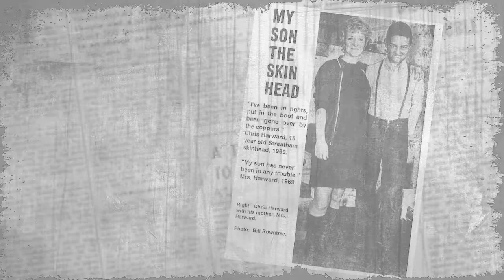FACELESS OFFENDERS - WE DON'T POSE E.P. Teaser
THE FACELESS OFFENDERS - WE DON'T POSE E.P.

4 SONG E.P. INCLUDING BOTH SONGS FROM THE TEASER

FACELESS OFFENDERS is (about now) a studio project from some older veterans, who stood up against everything they hate about the current scene. Hate speech for todays Punk and Oi! scene, these guys are not here for any tolerance awards or ten more likes on Facebook. Hate for hippies, students, posers, fakes - that’s the Skinhead thing FACELESS OFFENDERS come from, that’s what they are singing about. Their sound is hard to describe, they have opened the poison cupboard of Oi! Music: 80’s UK-Oi!, American Headaches or the Romper Stomper soundtrack come in mind. We are looking forward if there will be more than just this debut E.P. called „We Don’t Pose“!

Tracklist:

A1: Destroyed

A2: We Don´t Pose

B1: Our Way

B2: Die in Style

Press info:

200 x Black

100 x Red